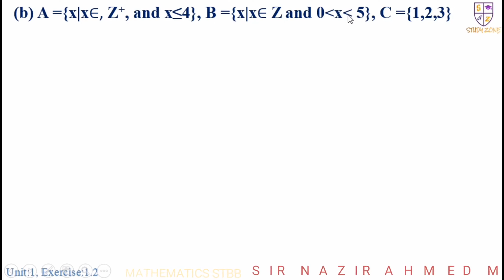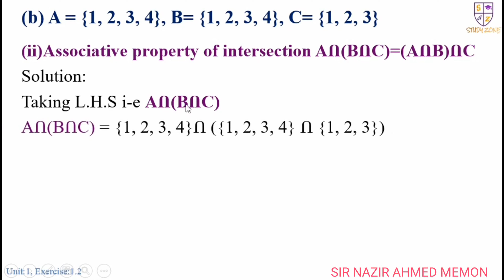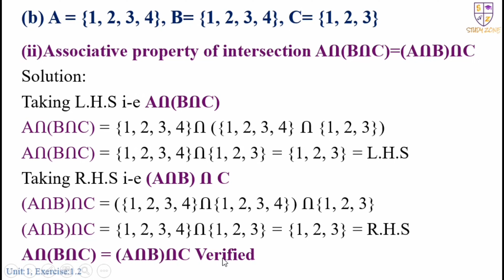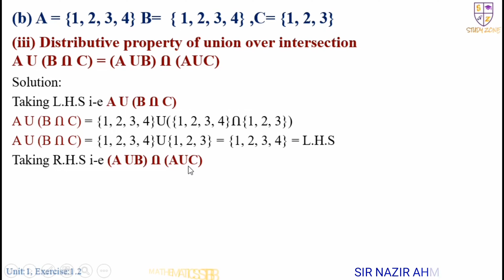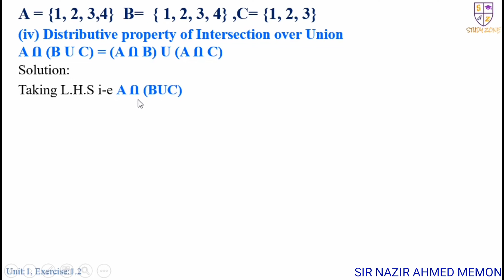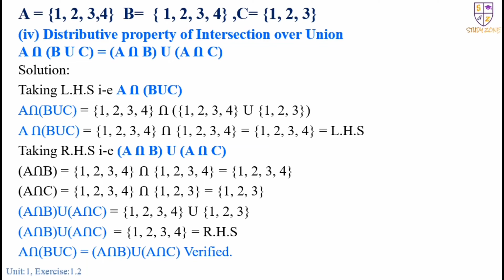Grade IX-X Unit:1, Exercise 1.2, Questions 22(b) | STBB | Sindhi | 4K | Study Zone N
Exercise 1.2 | Question 22(b) | taken from
Sindh Text Book Board (STBB) Mathematics, Unit: 1 Sets, for Grades IX-X.
The Language of explanation of this video is Sindhi, and this video is provided to you in 4K resolution.

This Video consists of Operations of Sets, in which sets are given in Tabular & Set builder forms and you have to solve it. If you do not understand these questions, go back and watch our previous video of Exercises 1.1 & 1.2. Links are mentioned below. These questions are also beneficial for students of Grade VI-VIII
If you have not watched my previous Videos, I would recommend you to watch it. It might helps you to understand rest of the Videos Regarding the Unit:1 Sets.
Don't forget to watch our latest videos of this exercise.